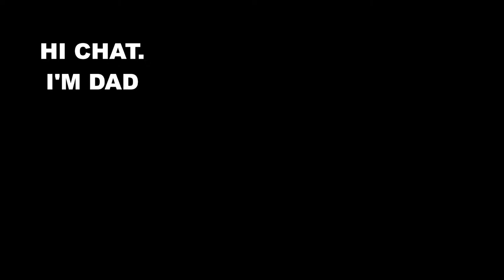I Make My Dad Play Halo: CE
New Streams Twice a Week!

It's finally time to deliver on our promise: Daynen's dad, playing Halo for the first time!  Will he be better than Daynen? Probably... Will he scream as much? Hopefully!